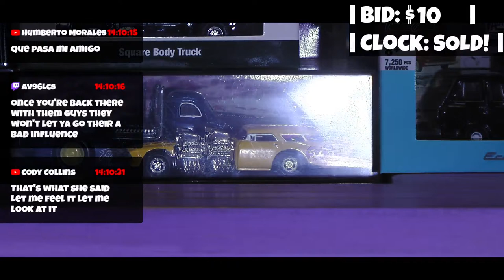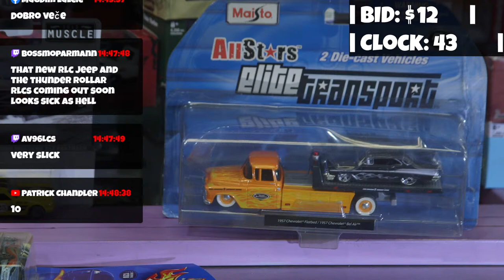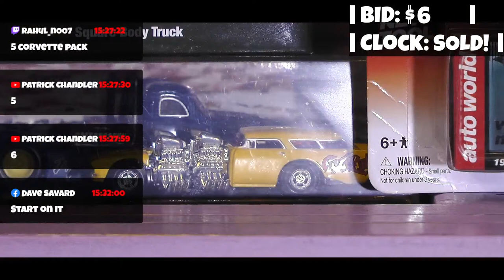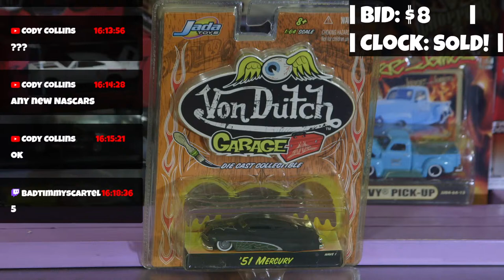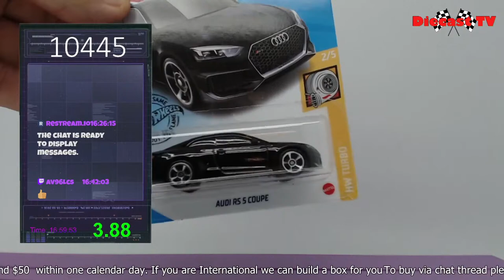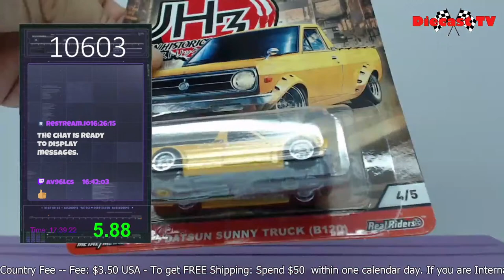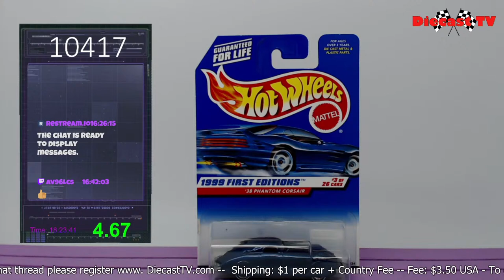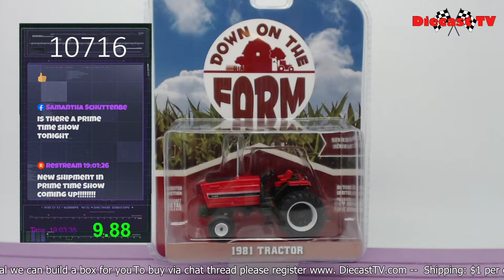Welcome To Diecast Tv !!!!!